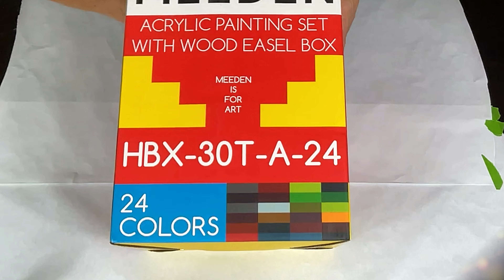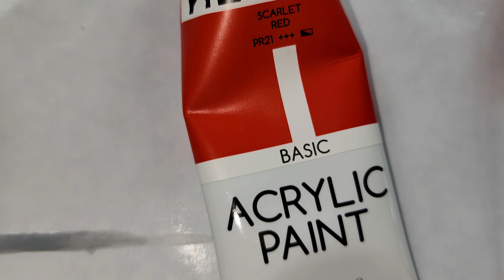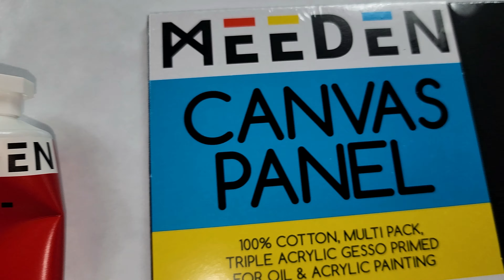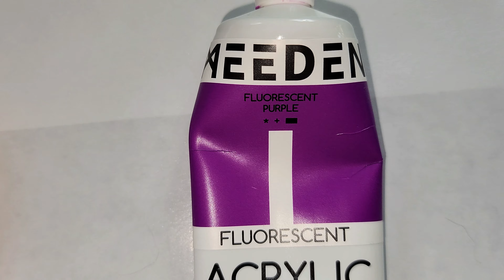(763) Testing New Heavy Body Acrylic Paints! MEEDEN Unboxing!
WELCOME to my fluid art channel! Today's video is an unboxing and testing of the (new to me) Meeden Heavy Body  Acrylic Paints.

INFINITIPRO BY CONAIR Hair Dryer with Diffuser, 1875W AC Motor Pro Hair Dryer with Ceramic Technology, Includes Diffuser and Concentrator, Black

Princeton Catalyst Silicone Wedges, for Artist Paint, Plaster, Clay and Frosting, Wedge No. 2

MyArtscape Acrylic Paint Set - 12 x 100ml Bottles - Artist Quality Paints - Lightfast - Heavy Body - Highly Pigmented Colors with Great Coverage - Professional Art Supplies

Grafix Opaque Craft Plastic – Black, 9 x 12”, Pack of 25 – Opaque .010”

(8-Pack) CalPalmy 11” x 14” MDF Boards - 1/4”

DecoArt Satin Enamels Acrylic Paint, 8 fl. oz. Jar, Pure White (Pack of 1)

Artist's Loft Soft Body Acrylic Paint, 32 White (Pack 1)

Tags: art therapy central Ohio ribbon pour technique bold and beautiful satin enamel paint art therapy modified bloom paint pouring chaos Dutch pour ribbon pour technique  art therapy chaos Dutch pour modified bloom paint pouring artistry studio harmony house art blooms technique bloom technique Dutch blowout Dutch pour bloom technique harmony house art youtube